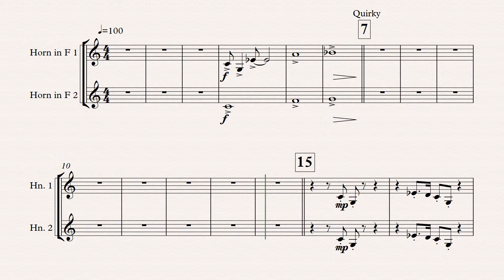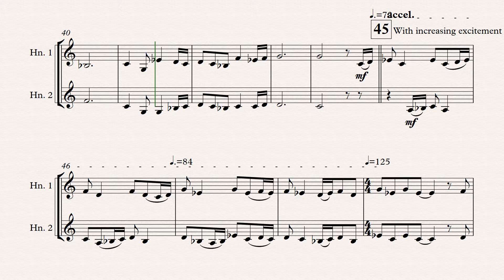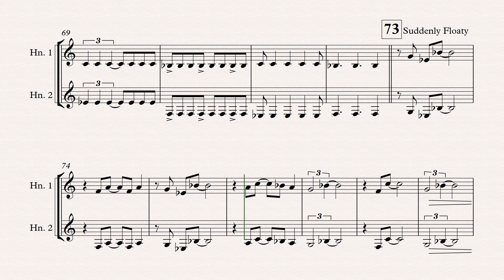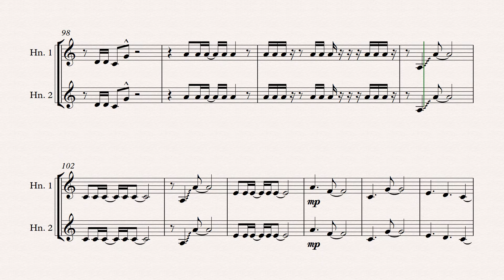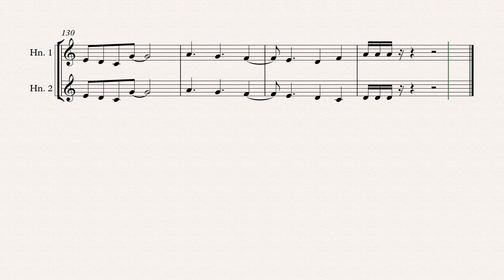Ninereeds the Dragon 6.04 Horn